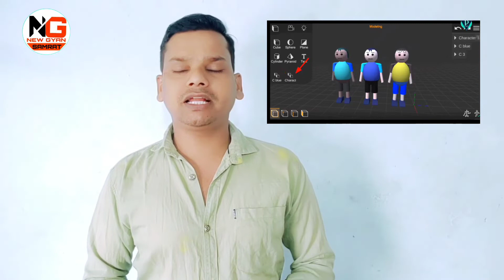3D cartoon video kaise banaye | cartoon video kaise banaye Mobile se | prisms 3D cartoon app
3D cartoon video kaise banaye | cartoon video kaise banaye Mobile se | prisms 3D cartoon app

🔴Top cartoon video editing link

your Query👇
cartoon kaise banate hai
3D Animation video kaise banaye
How to make cartoon video
Mobile se cartoon banane wala app
3D cartoon kaise banaye